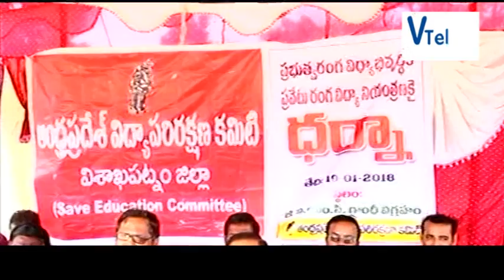V Tele News 19-01-2018